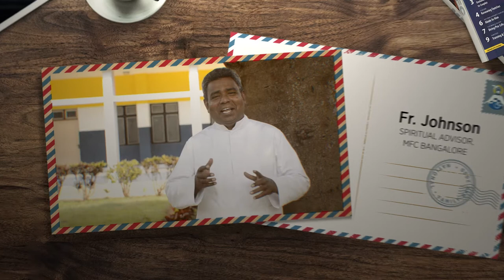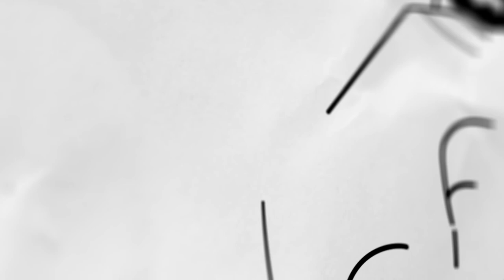Built to Last - 2020 | Spiritual Advisor Fr. Johnson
As our journey reaches the final stages, we head on over to Bangalore where our Spiritual advisor Fr. Johnson shares with us the importance of keeping our hearts open to Christ especially during this season and being prepared to accept him in all his glory.

हमारी यात्रा अब अंतिम चरण में है| हम बैंगलोर के लिए निकल पडे हैं,जहाँ हमारे आध्यात्मिक सलाहकार फ्र। जॉनसन इस मौसम में हमारे दिलों को मसीह के लिए खुला रखने के बारे में बताते हैं और भगवान को अपने महिमा में स्वीकार करने के लिए तैयार रहने का सन्देश देते है|